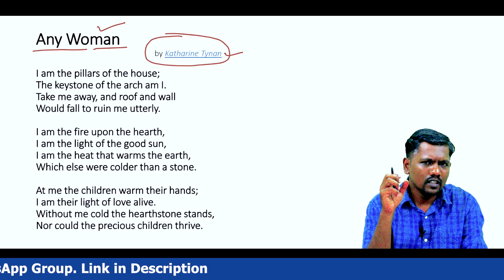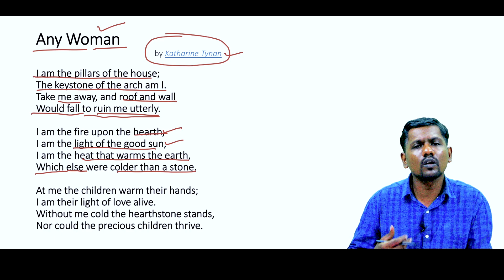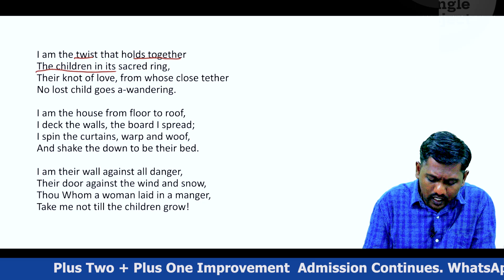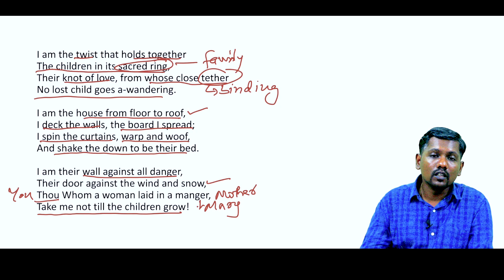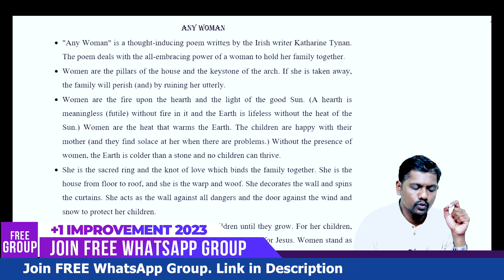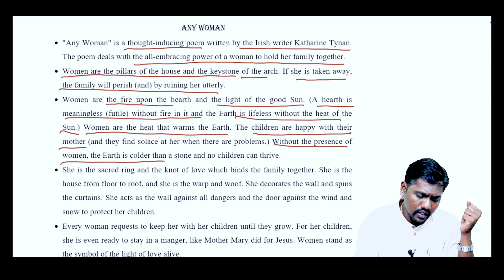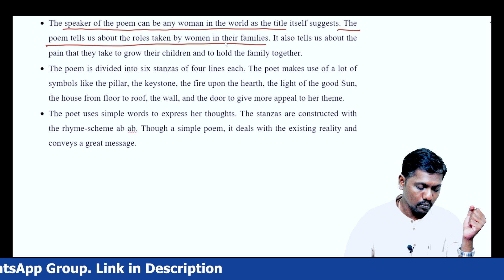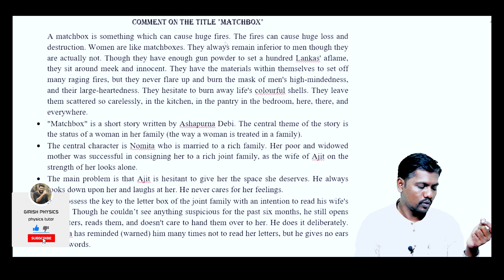Plus Two | Onam Exam | English | Unit 1 | Part 3 | Any Woman | സൂപ്പറായി പഠിക്കാം!! 🔥💯💪